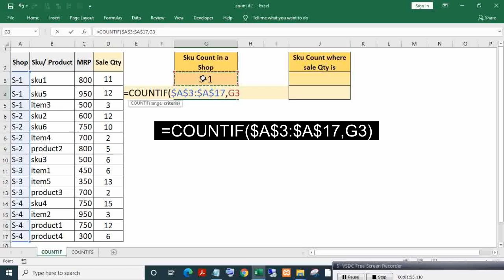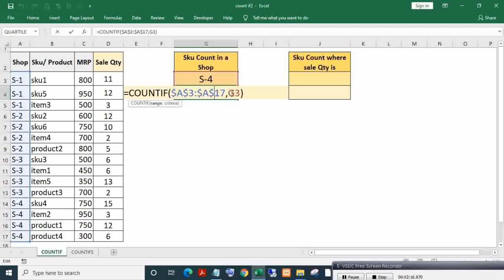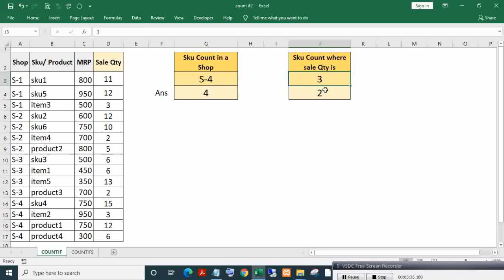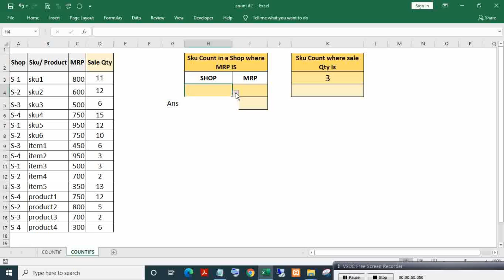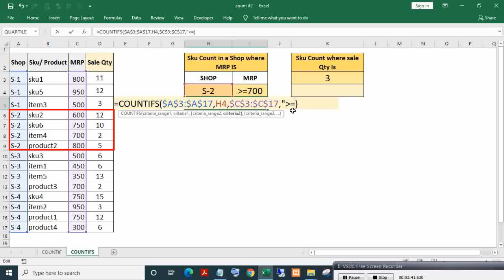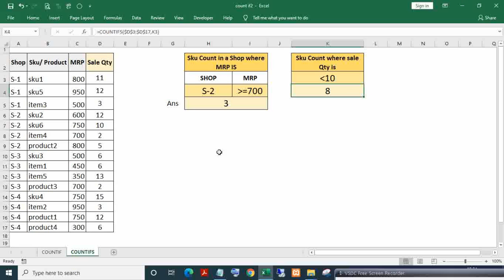Countif and Countifs functions in Excel with Examples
This video explains how to use Countif and Countifs function in Excel?
In Countif formula only one criteria or condition can be tested.
In Countifs one or more than one criteria can be tested.

Countif Syntax =Countif(range,criteria)
Countifs Syntax =Countifs(criteria_range1,criteria1,criteria_range2,criteria2,..)
Countifs can be used as substitute for Countif formula.

These functions will enable you to count numbers and text based on conditions in Excel.
Countif function in Excel 00:02
Countifs function in Excel  03:50